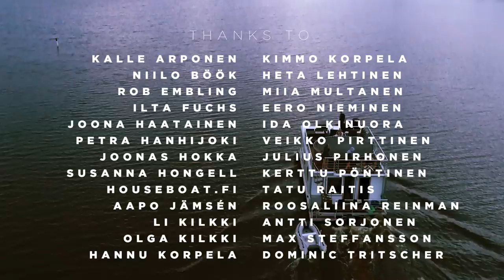Real Skifi Fall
Dropping through Fall.